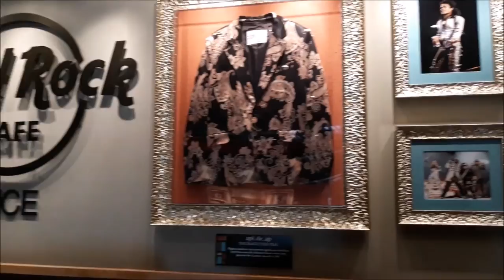Côte d'Azur, avril 2018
Nice, Monaco, les alentours du lac de Ste Croix, Cannes